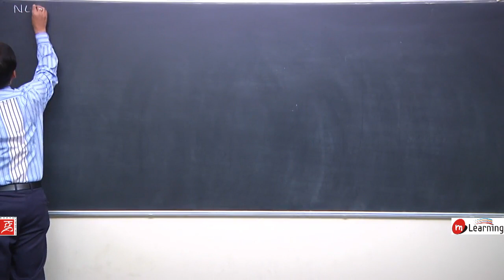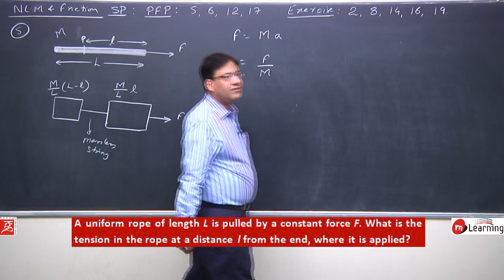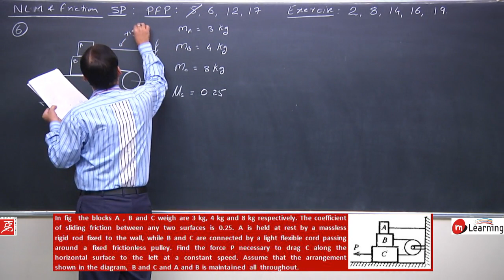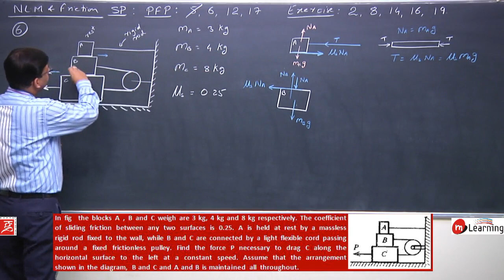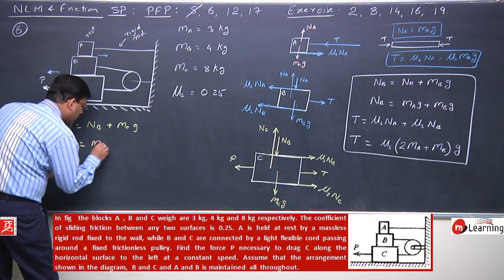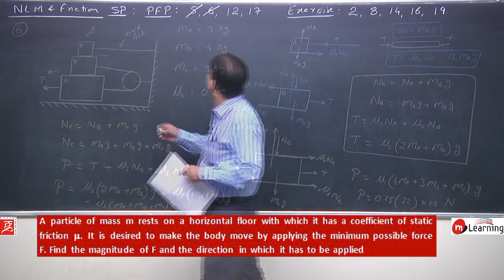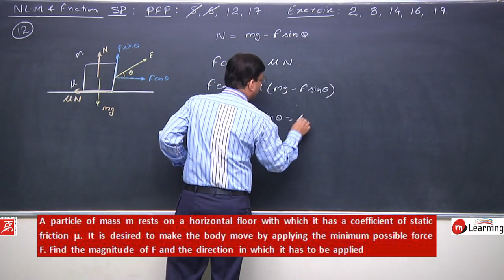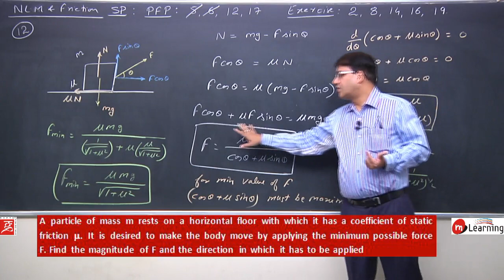IIT JEE Problems on Friction Friction - 19 For Class 11th